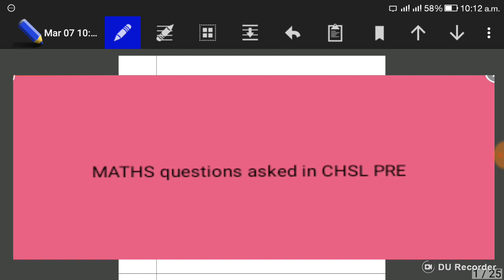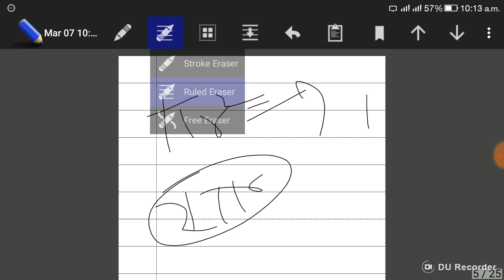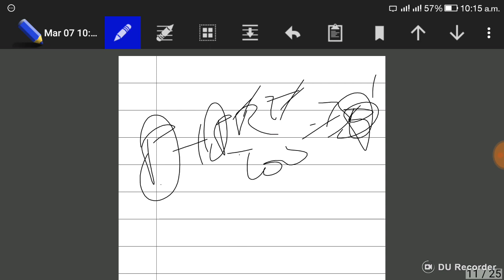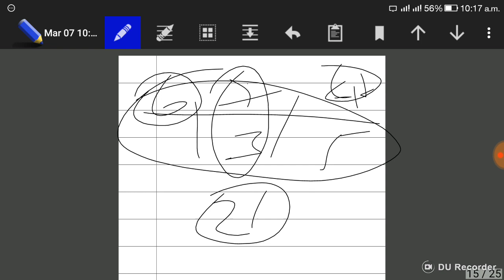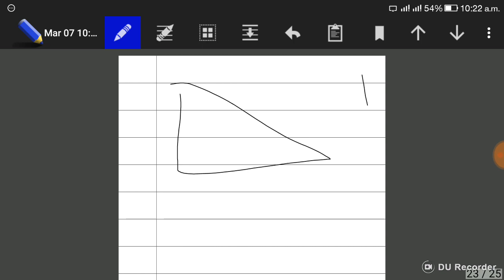CHSL MATHS QUESTION ASKED - PART1